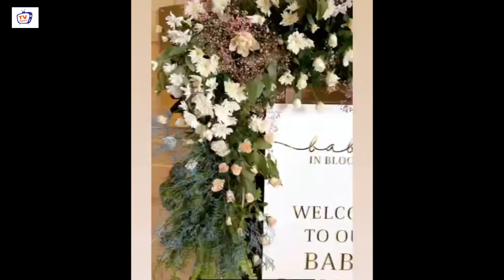Dheeraj Dhoopar Wife Vinny Arora Baby Shower Video-Shraddha Arya, Surbhi Chandna, Anjum Fakih & More